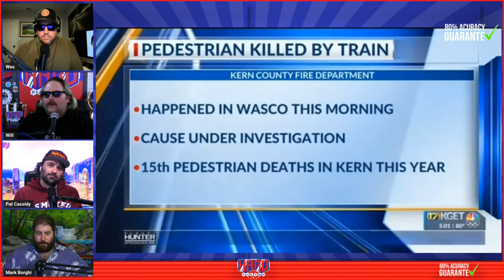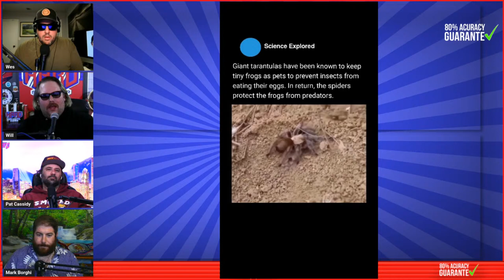Rare disorder causes people to see faces as 'demonic'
Hard Factor News episode 1426 (comedy/satire podcast) - In today's episode...Rare disorder causes people to see faces as 'demonic', Insurance crisis in California, Women's Cancer Fund sued for misleading donors, Former officer at center of La Vergne sex scandal reaches $500K settlement, and MUCH MUCH MORE! Timestamps below 👇

Robinhood Gold gets you the most for your retirement thanks to their IRA with a 3% match. This offer is good through April 30. Get started at Robinhood.com/boost
Noble Gold to invest/buy GOLD

00:00:00 Teasers!

00:02:48 Robinhood Gold gets you the most for your retirement thanks to their IRA with a 3% match. This offer is good through April 30. Get started at Robinhood.com/boost - Subscription fees apply

Bad News
00:03:50 Kate Middleton reveals cancer diagnosis
00:06:55 Women's Cancer Fund sued for misleading donors, spending only 1% of $18 million raised to help patients
00:10:33 Moscow terror attack: ISIS-K takes responsibility but Putin looks at Ukraine
00:12:50 Body of missing University of Missouri student Riley Strain found in river in West Nashville

00:16:04 Invest in something you can hold! Go to to get started investing in gold

00:17:33 California insurance commissioner declares 'crisis' after State Farm announces it won't renew 72,000 home policies

00:20:24 British runner Jasmin Paris becomes first woman to finish torturous Barkley Marathons, just 99 seconds before time limit expired

00:23:18 Go to fieldofgreens.com and use promo code hardfactor

00:25:15 Rare disorder causes man to see people's faces as 'demonic'

00:31:52 California man arrested after removing, eating leg of victim of fatal train accident

00:33:56 Head to to save 10% off your first purchase of a website or domain using code (HARDFACTOR)

FACTS!
00:35:29 Jalapeños are being made less spicy on purpose
00:37:11 Giant tarantulas keep frogs as pets
00:38:17 Argentine Blue Bill duck 17-inch penis painting on sale
00:39:52 Maegan Hall, former officer at center of La Vergne sex scandal, reaches $500K settlement after dismissing lawsuit

00:41:59 Want more Hard Factor? Become a Patron to get access to 3 years worth of Florida man Friday and Hive Hour Episodes, plus access to our newest show LET'S GO!

Hard Factor